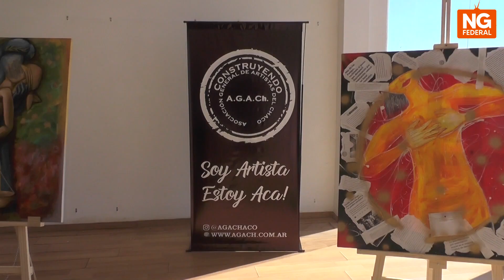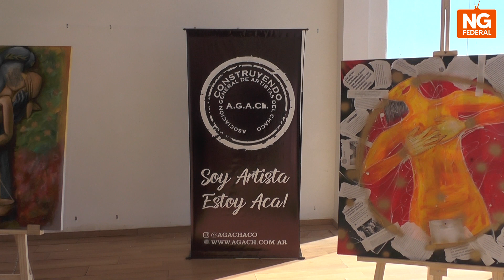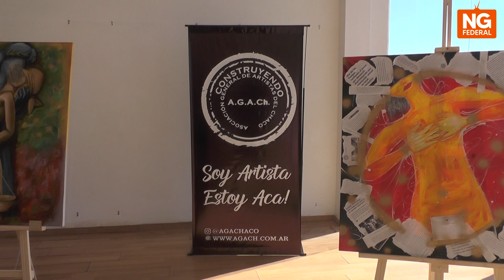NGFEDERAL - PLANIFICAN LA BIENAL DE ARTE EN LA CIUDAD TERMAL - SÁENZ PEÑA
SE ANUNCIÓ LA PUESTA EN MARCHA DE LA DELEGACIÓN DEL INSTITUTO DE CULTURA
Este lunes 14 de noviembre se anunció la puesta en marcha de la delegación del instituto de cultura. Hay planificaciones para que Saen Peña sea sede junto al centro cívico de una bienal con encuentro de artes durante 8 días en las vacaciones de invierno 2023. También hay toda una expectativa en cuanto a los carnavales del próximo año.
TETE ROMERO PRESIDENTE DEL INSTITUTO DE CULTURA DE LA PROVINCIA